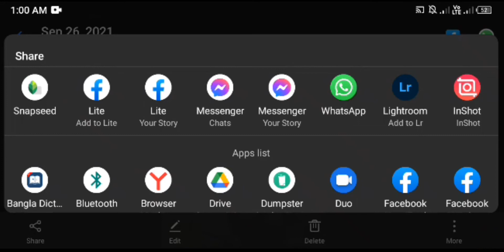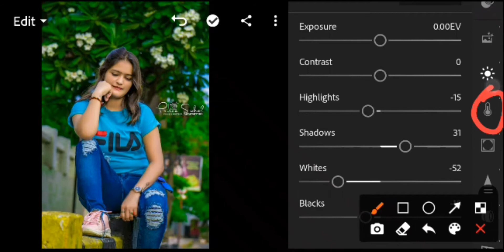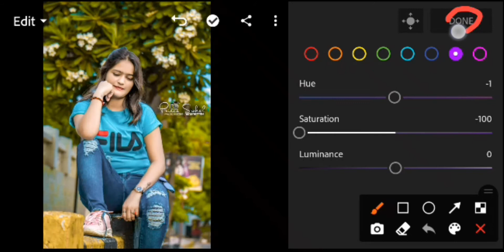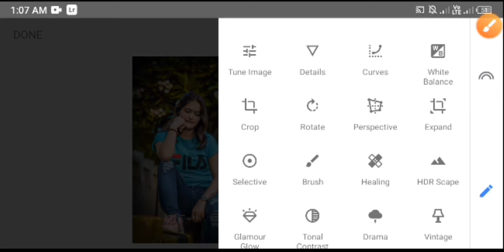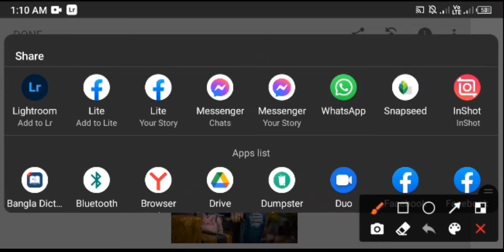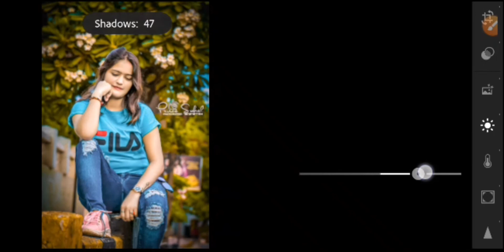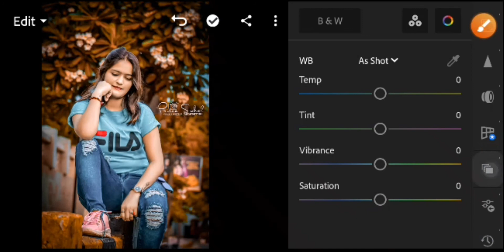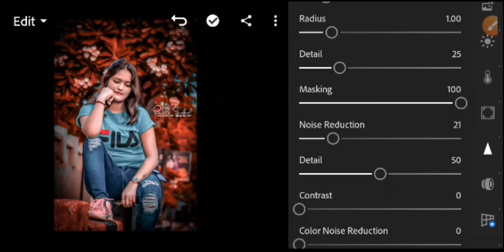Lightroom Photo Editing Tutorial In Bangla l How To Edit Photo In Lightroom | Red Tone Editing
Walecome to our Youtube channel 🥰

lightroom_photo _editing

Photo_ editing_ vedeo

lightroom_ editing _bangla

red tone photo editing

vedeote dekhe jode karo kothaw kicu bujte problem hoy tahole amake comment a janate paren ami  comment ar replay deye debo tasara o ami nise amr Facebook link deye debo sekhane o apnara massage korte paren r mobile a profesonal vedeo editing sekhar jonno subscribe kore channel ar pase thakun like comment shear korun support my YouTube channel